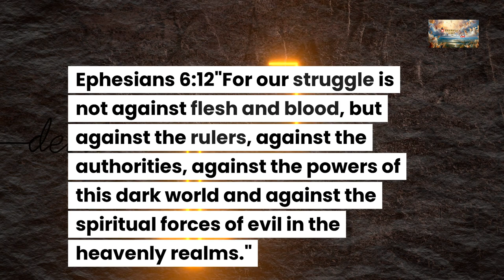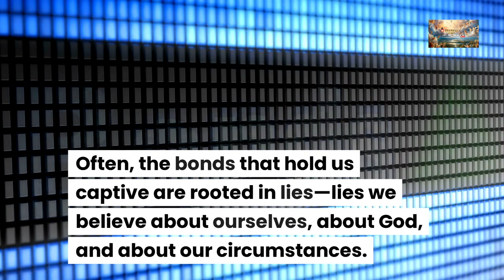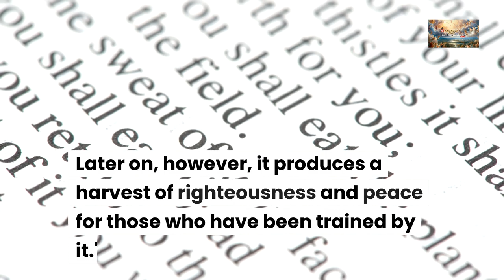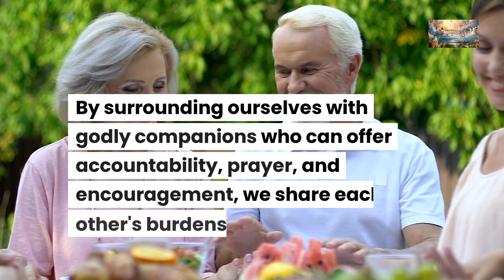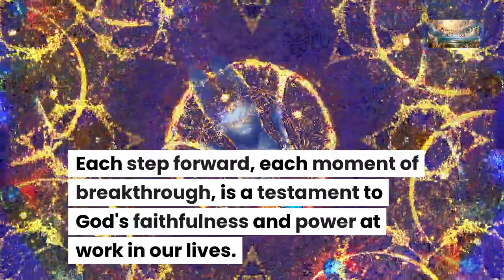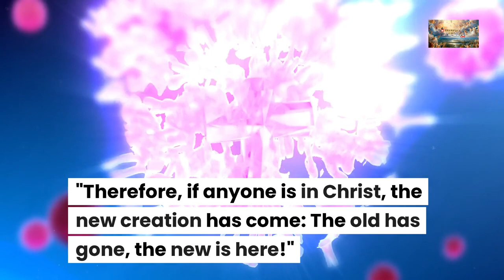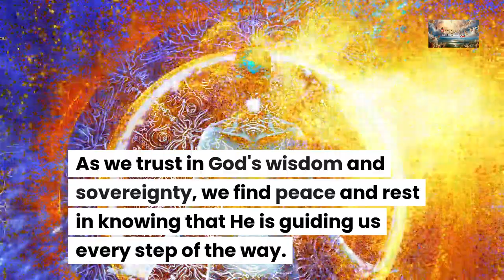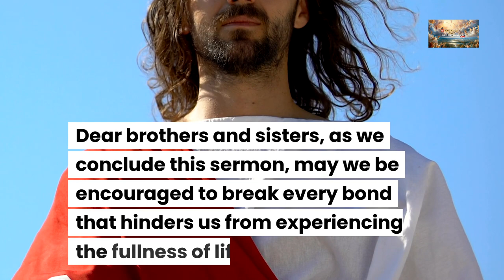Breaking Bonds: Embracing Freedom in Christ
📖 Today's Sermon: Breaking Unhealthy Bonds

Breaking bonds requires surrendering our own strength and relying on the power of God. We must humbly submit ourselves to His authority and trust in His ability to set us free. Through prayer, fasting, and seeking His guidance, we invite God to work in our lives and break the chains that bind us.